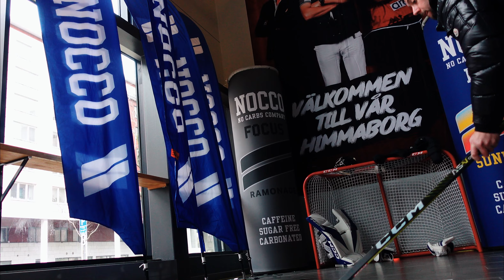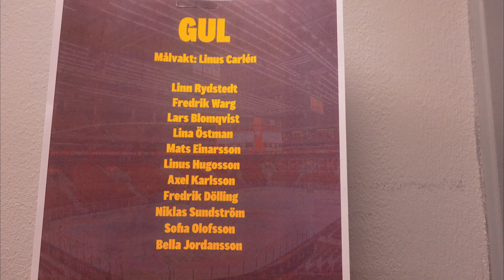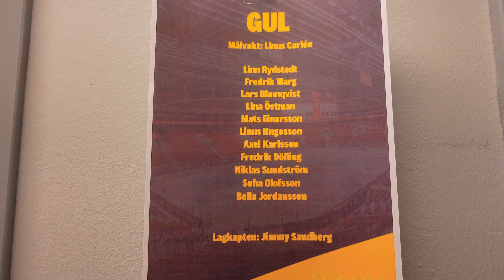FLYR TILL MALMÖ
Dags för nytt gig med Nocco nere i härliga Malmö. Tre Kronor ställer upp med ett härligt lag under hemmaturneringen men innan första match fick de riktiga "stjärnorna" ta över isen!

Tack för att ni tittar, stöttar, tummar upp och följer. Vi ses snart igen! :D